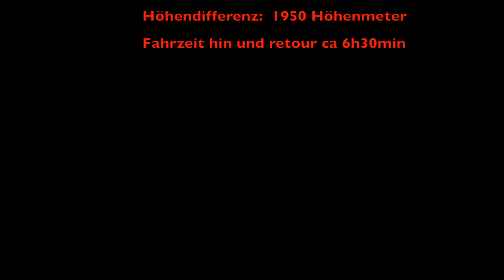MTB Tour zur Oberissalm Oberbergtal, einem Seitental des Stubaitals, Tirol, Austria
von Völs über Götzens, Kreith , Telfeser Wiesen ins Stubaital, bei Milders ins Oberbergtal abbiegen und bis zum Talschluss fahren